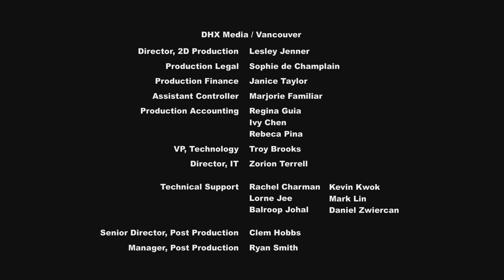My Little Pony: VERM - Sæson 9 Afsnit 23 "Big Macs Store Spørgsmål" (Dansk)